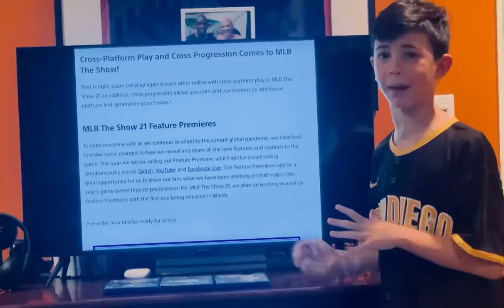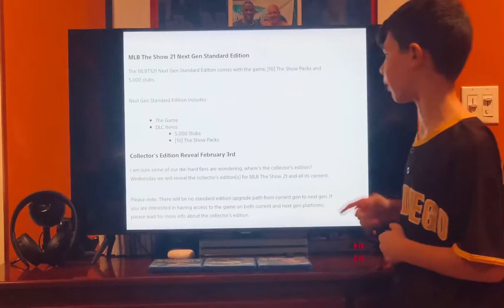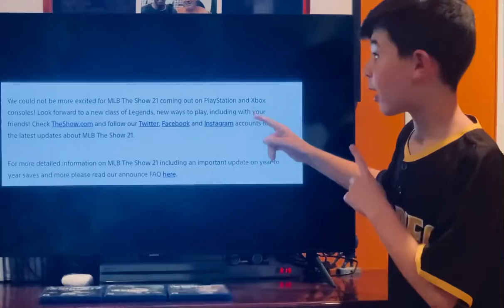MLB The Show 21 recap (cover and release date)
Fernando TATIS TATIS TATIS Jr. 🔥🔥🔥